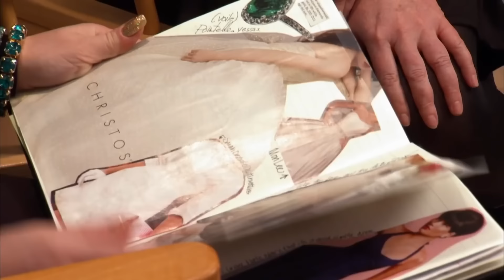Monte CLASHES With “Diva” Bride! | Say Yes To The Dress: Atlanta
Caitlyn isn’t interested in sharing the spotlight while shopping for a dress, leading to a clash with the biggest diva, Monte.